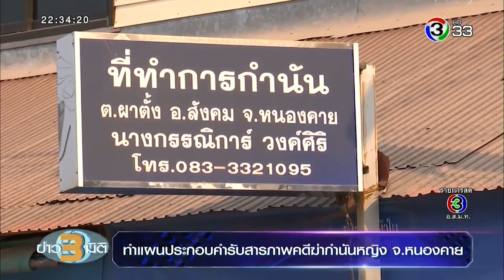ข่าว3มิติ ตร.หนองคายคุมมือยิง 'กำนันเตี้ย' ทำแผนฯ ไล่เรียงทีละจุดละเอียดยิบ